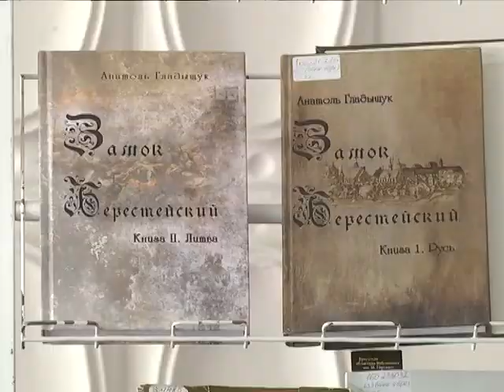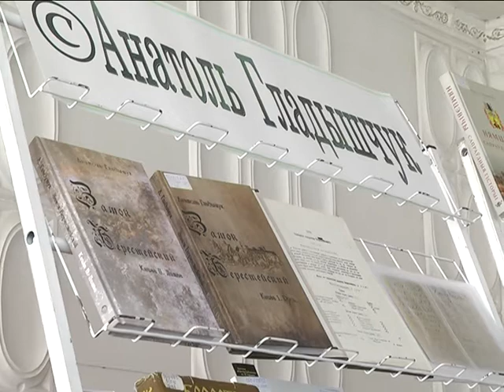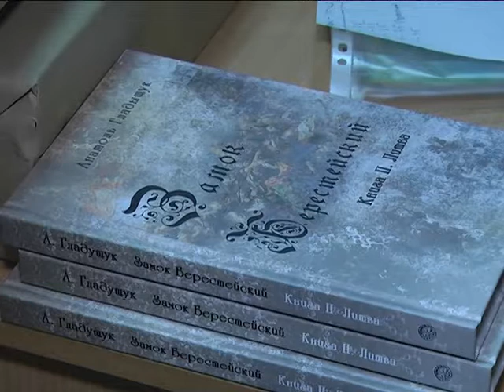2018-04-20 г. Брест. Презентация книги-трилогии А. Гладыщука. Новости на Буг-ТВ.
Презентация книги-трилогии А. Гладыщука «Замок Берестейский».
Презентация второй книги трилогии Анатолия Гладыщука «Замок Берестейский» состоялась накануне в областной библиотеке имени Горького. У участников встречи была уникальная возможность задать свои вопросы автору, высказать пожелания или слова благодарности, а также - в числе первых - приобрести издание и получить автограф. Побывала на мероприятии и съёмочная группа телекомпании Буг-ТВ.